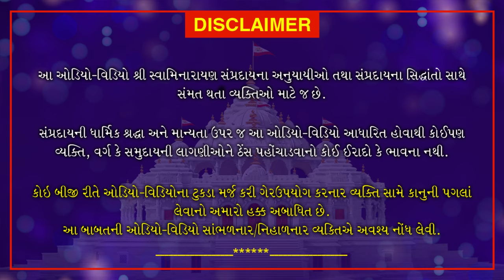Haricharitramrut Sagar | Pur 10 Tarang 51 | હરિચરિત્રામૃત સાગર પૂર 10 તરંગ 51 | May 14, 2020